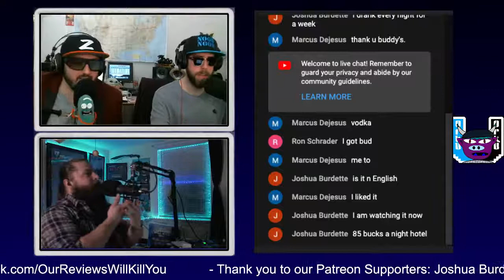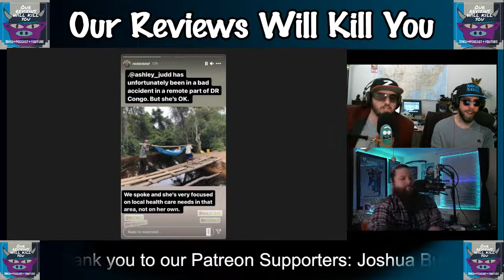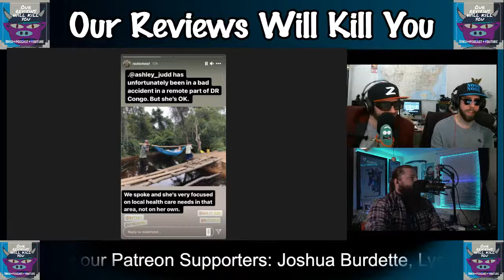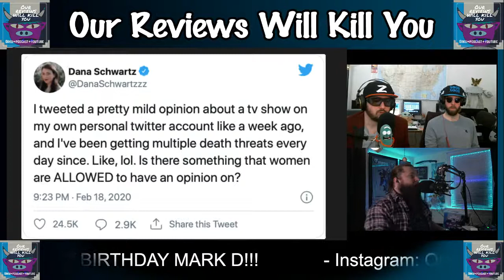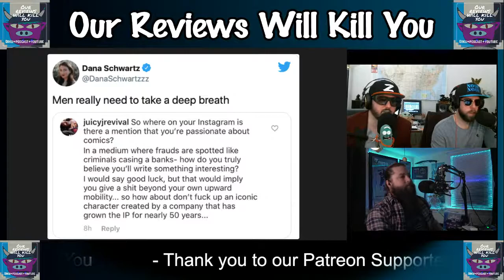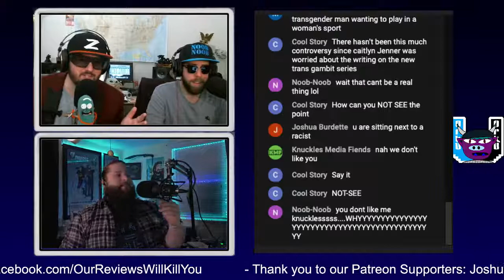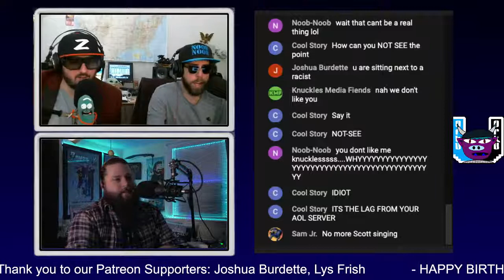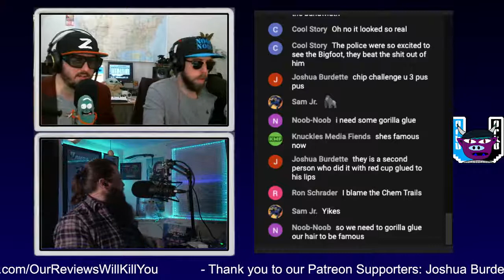OrkU Ep 180 - Playing Skeleton Guitars at Heaven's Gate - Our Reviews Will Kill You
The Expanse, Firefly Lane, Heaven's Gate, Amazon Prime, Netflix, Naked Woman attacks with pitchfork, Super Bowl hot pink body thong, Trucks drenched in human feces, She-Hulk, Gina Carano, Sasquatch in Lititz, Skeleton Guitar

00:00 Begin the show
13:18 Ashley Judd
19:30 Naked pitchfork
22:50 SuperBowl streaking
26:42 Florida poop trucks
30:19 She-Hulk
38:18 Cara Dune Fired
45:30 Lancaster Bigfoot
47:44 Gorilla Glue hair
51:52 Skeleton Guitar
58:45 The Expanse
01:05:13 Firefly Lane
01:12:01 Heaven's Gate